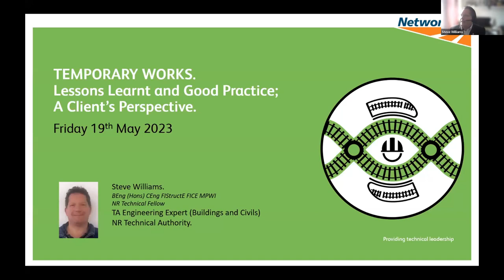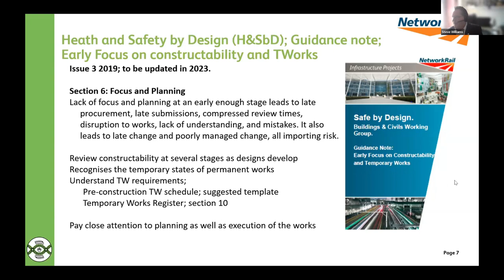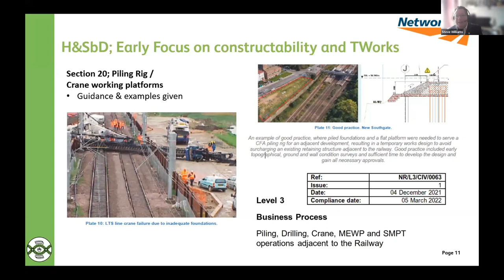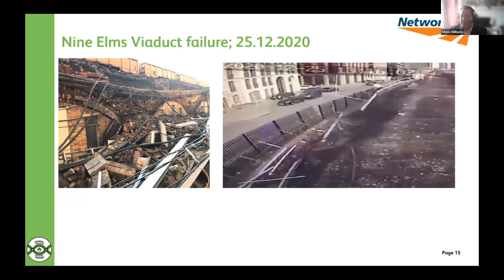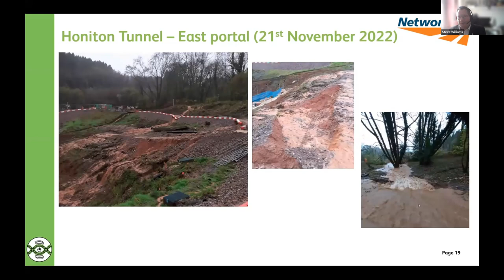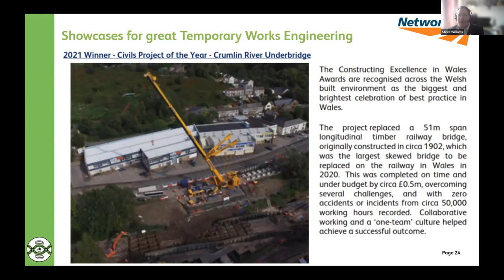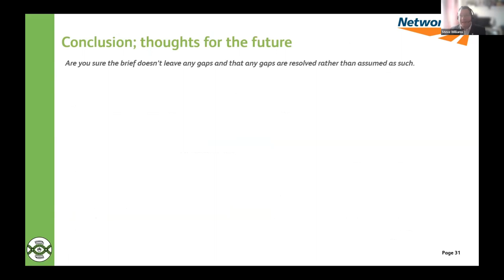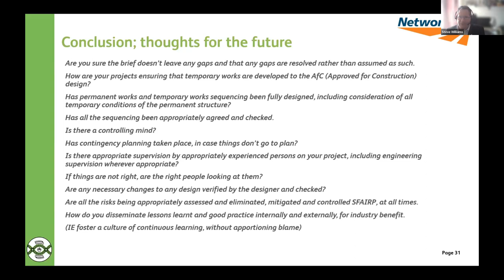Rail Temporary Works Best Practices - Steve Williams - Network Rail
Webinar presentation by Network Rail Technical Authority Steve Williams looking at Temporary Works engineering best practices.